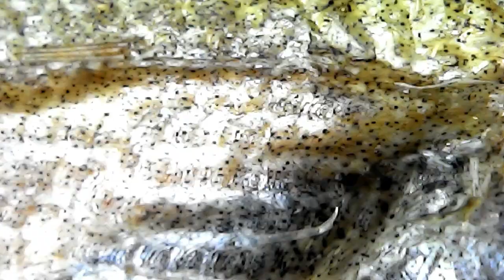Obeserva de Cerca Como es un Pescado Deshidratado a 1000x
La técnica del secado o el deshidratado de alimentos se utiliza desde tiempo atrás, para la conservación de la comida.
Existen varias tecnicas para conservar a largo tiempo alimentos, tales como: el secado, deshidratado, el salado, etc.
Hoy veremos una de esas técnicas en un pescado deshidratado desde el microscopio.